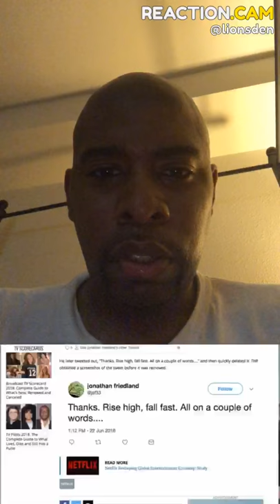Netflix PR Chief Fired After Using N-Word in Meeting | THR News Flash – REACTION.CAM